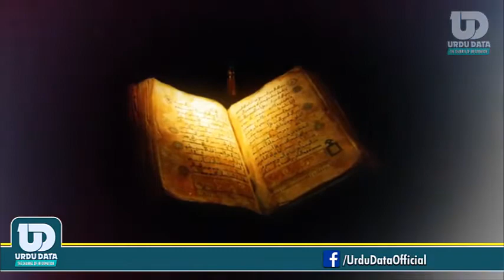Very Emotional Bayan of Dr Israr Ahmad | Dr Israr Ahmed Lectures | Urdu Data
Very Beautiful and Emotional Bayan By Dr Israr Ahmed

⦿ Scholar: Dr. Israr Ahmed